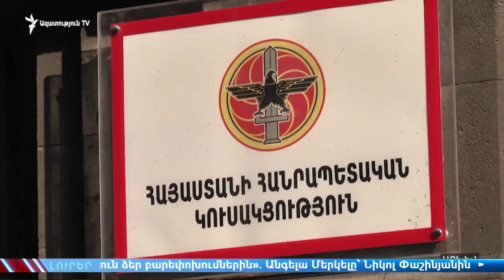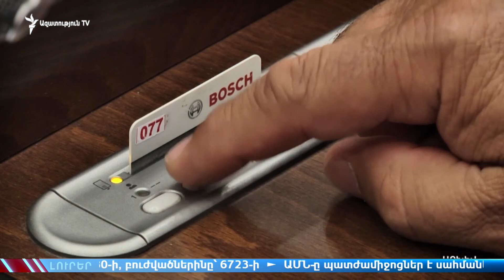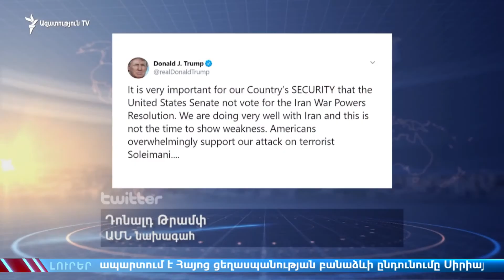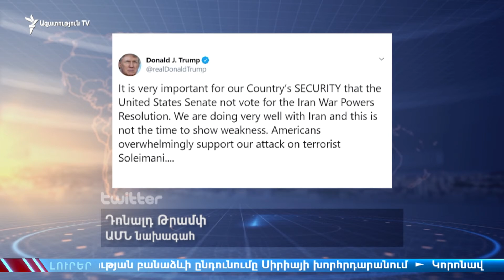ԼՈՒՐԵՐ 18.00| «Ազատություն» TV | 14.02.2020